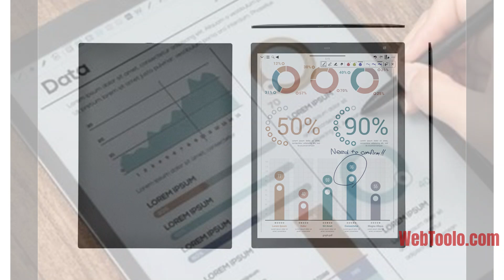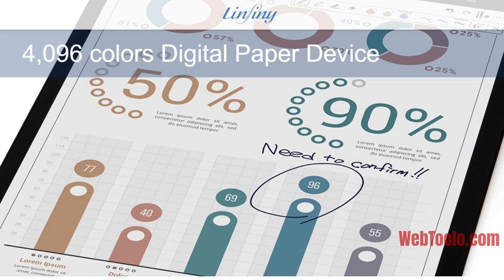New 13.3" Eink Color (Linfiny Digital Paper) Kaleido 3